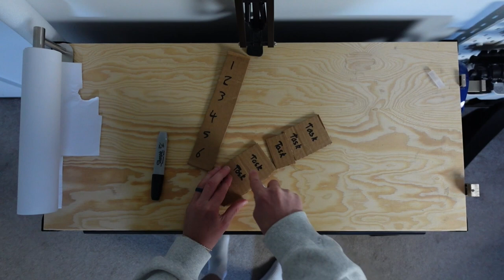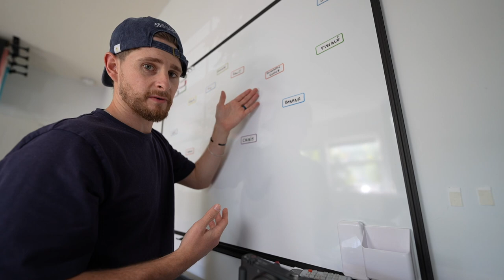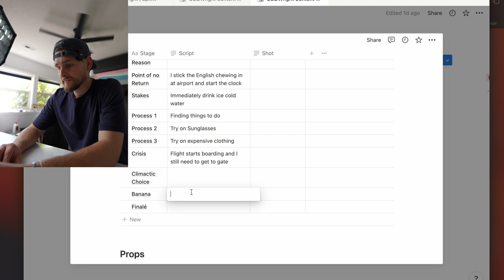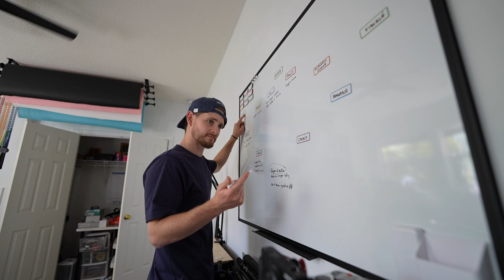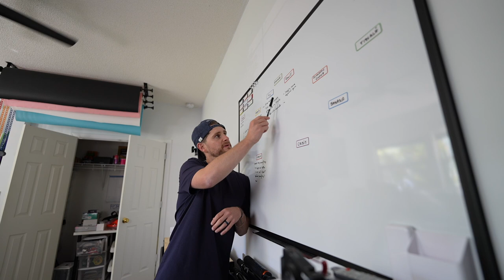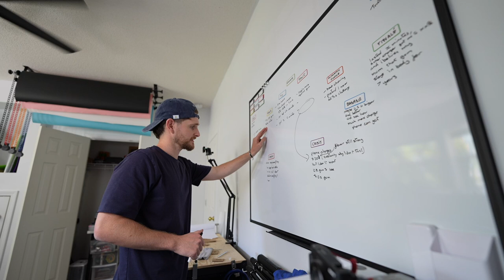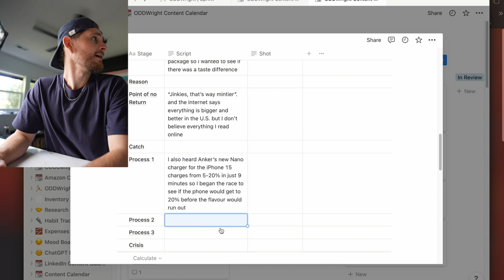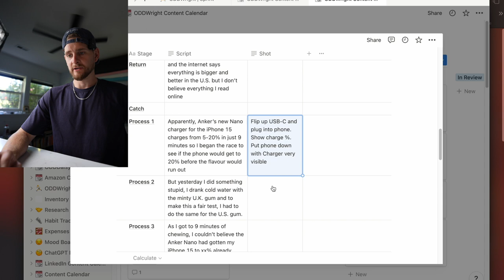Edit PodVlog 006 - Max Chewing Gum Flavour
Making a TikTok from what I filmed at the airport for how long the flavour in the same brand of UK vs US chewing gum lasts